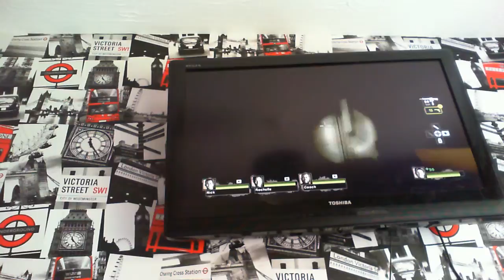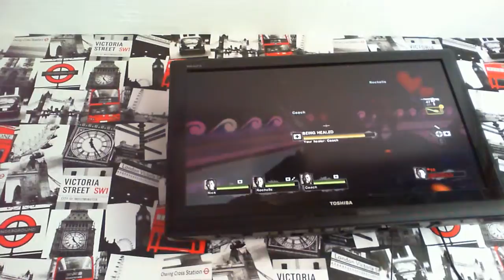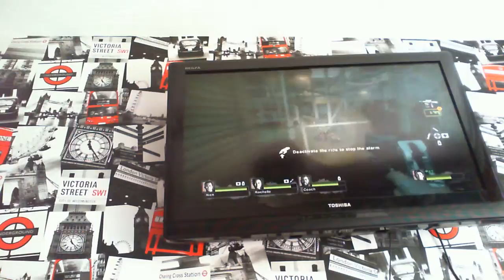left 4 dead 2 #5